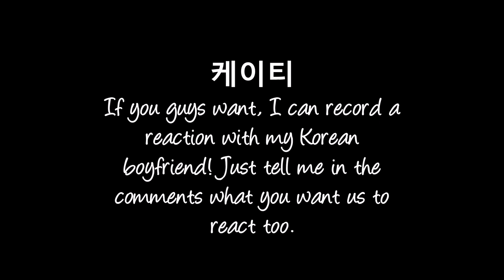T.O.P - DOOM DADA MV Reaction Katy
T.O.P travels to another universe or..turns into a monkey and then he is human again? What's going on???

Here is my take on it.